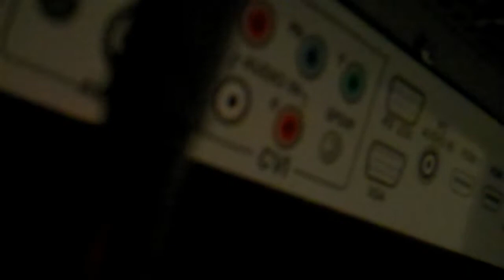Re: You Know What's Bull**** Part 10